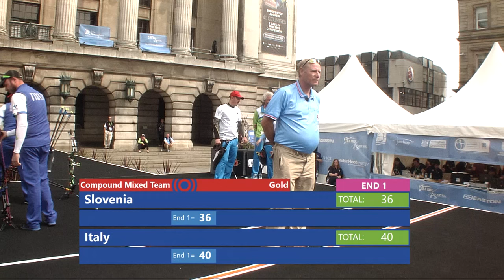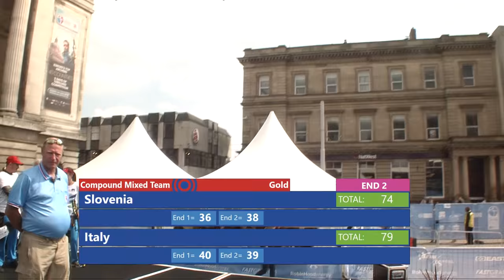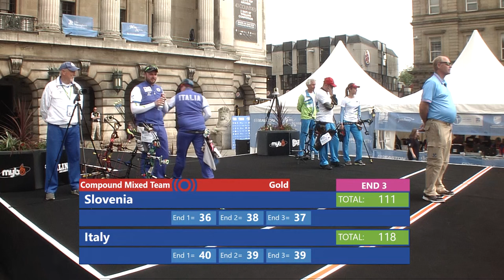FanStream: Slovenia v Italy – Compound Mixed Team Gold Final | European Champs 2016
The compound mixed team gold medal match at the second stage of the 2016 European Archery Championships in Nottingham, UK. Compound archers shoot at a target 50 metres away and the central 10-ring measures just 8cm in diameter.

Athletes: Toja Ellison; Dejan Sitar; Marcella Tonioli; Federico Pagnoni
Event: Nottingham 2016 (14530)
Competition: Compound Mixed Team
Phase: gold Final